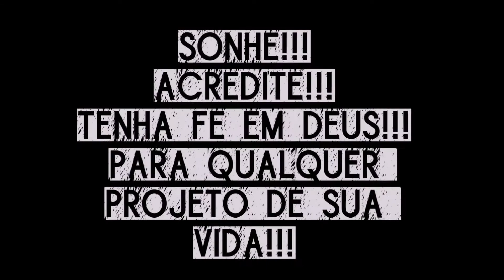CASEMOD TERMINADA!!!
Lembrem-se motivação é tudo!!